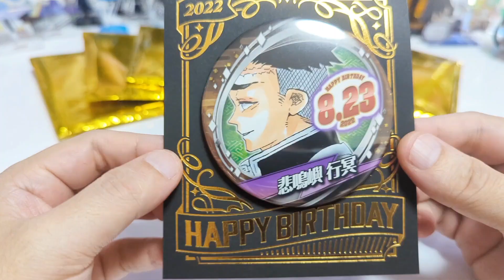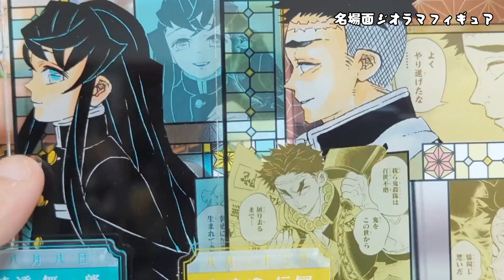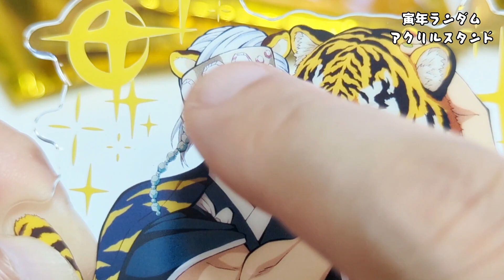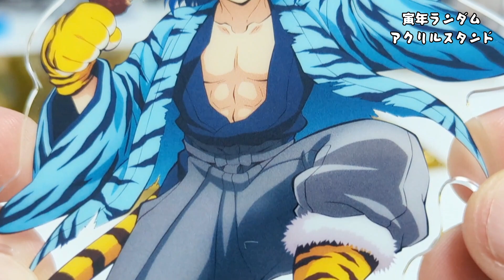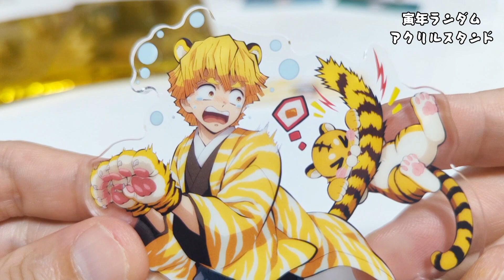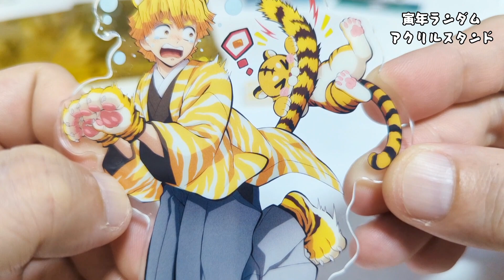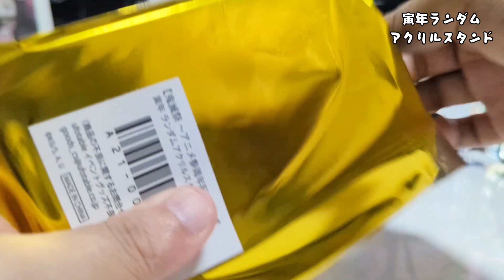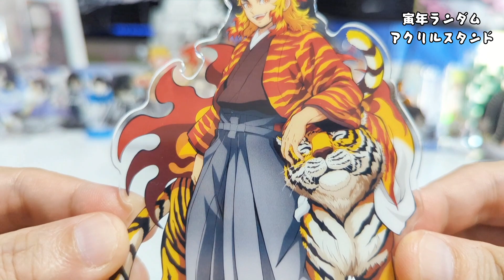【鬼滅祭】〜アニメ参周年記念祭〜 寅年ランダムアクリルスタンド【開封！レビュー！】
今回は
「鬼滅祭 〜アニメ参周年記念祭〜 寅年ランダムアクリルスタンド」
を詳しくレビューさせていただきたいと思います✨

覆面ぼっちのTwitterはこちらから。

～もくじ～
00:00 行冥さんバースデーグッズ
02:26 疑似ランダム
04:28 寅年アクスタ
19:16 開封した感想

ミュージシャン: 박신욱（@nb_sinwuk）